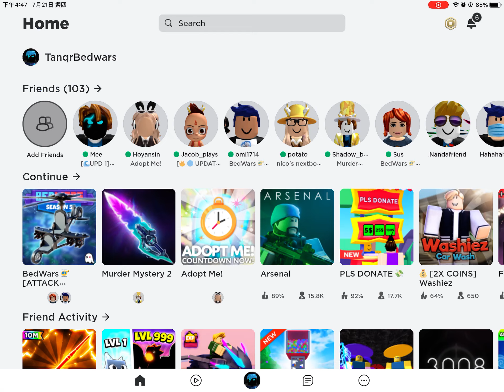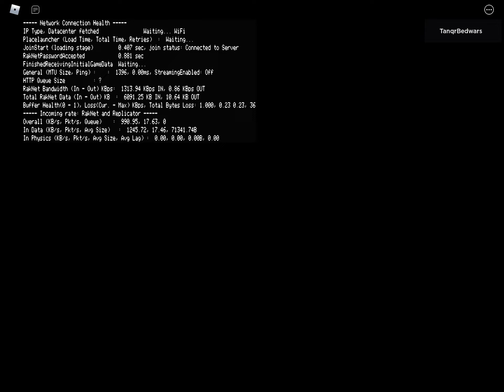All i have been doing this year